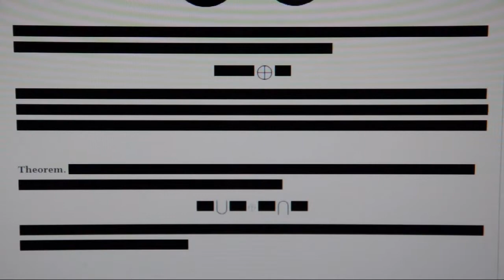Acta Mathematica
In the speech "Acta Mathematica" mathematician dr. Algirdas Javtokas discusses mathematics and science. [ Possibly related topics: arithmetica, informatica, finance, economics papers ]